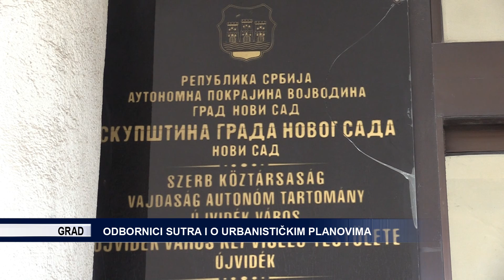TV KANAL 9, NOVI SAD: ODBORNICI SUTRA I O URBANISTIČKIM PLANOVIMA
Prva Sednica Skupštine Grada Novog Sada ove godine biće održana sutra, a odbornice i odbronici raspravljaće i o urbanističkim planovima.